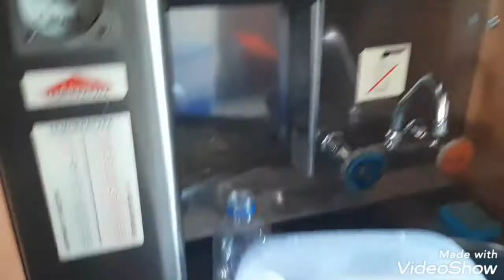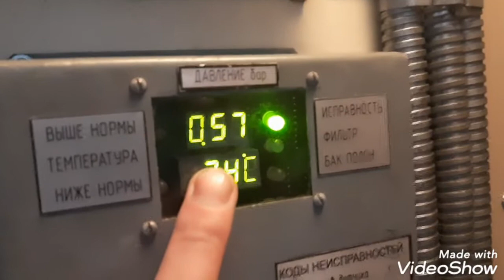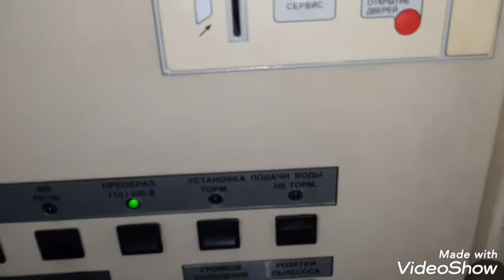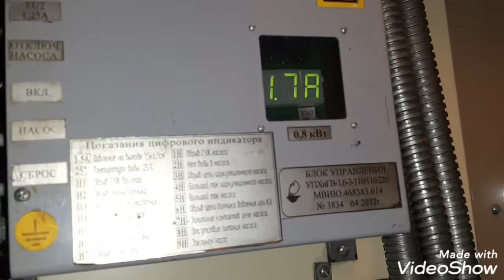Как ремонтируют поезда, от первого лица (часть 1)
Ремонт поезда в условиях холодной зимы и жарких вагонах.